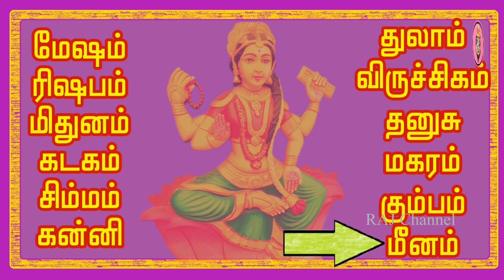11.12.2021 பைரவருக்கு 5 விளக்கு ஏற்றி பாருங்கள் -யாராலும் உங்களை வெல்ல முடியாது! bairavar